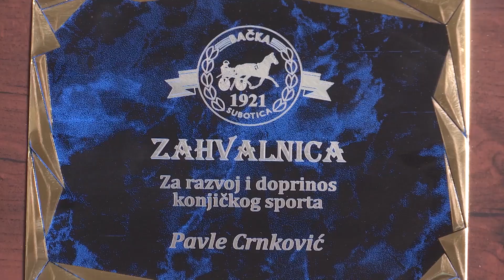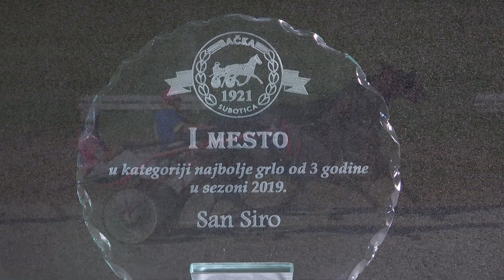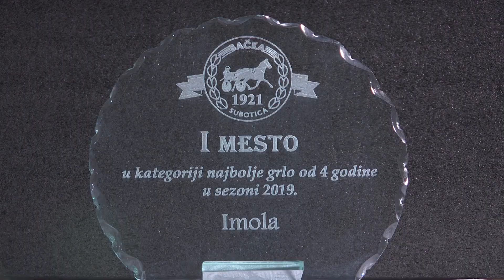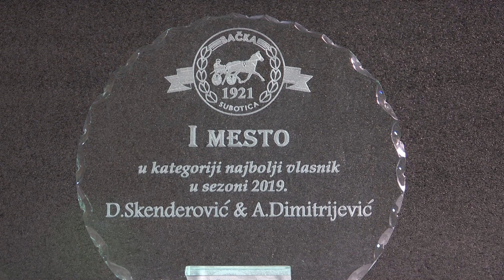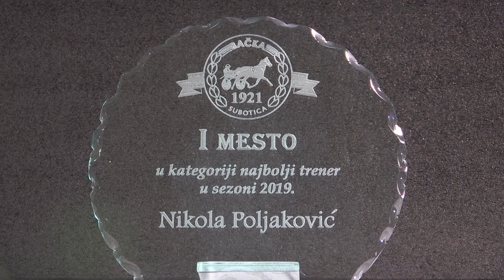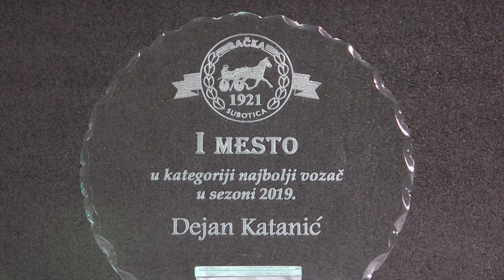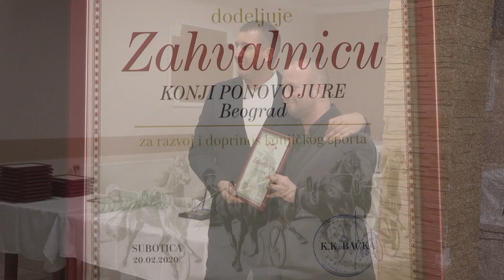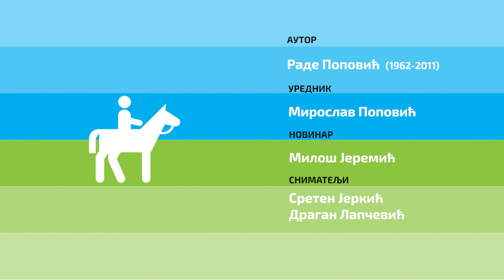Konji ponovo jure ep. 1156 28.02.2020.